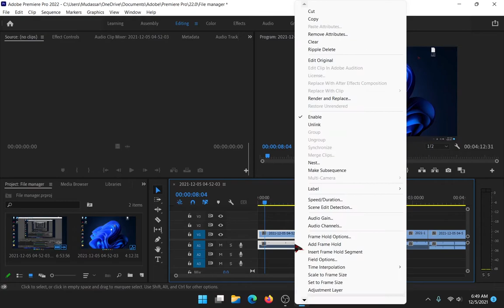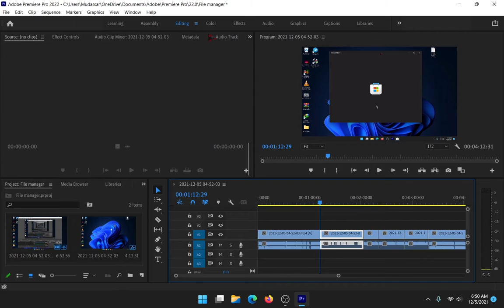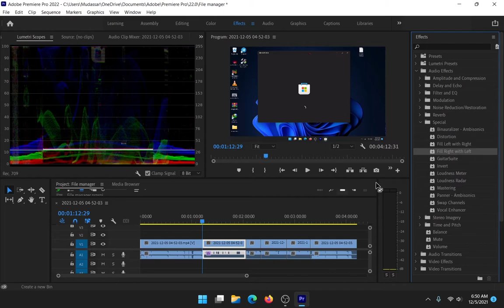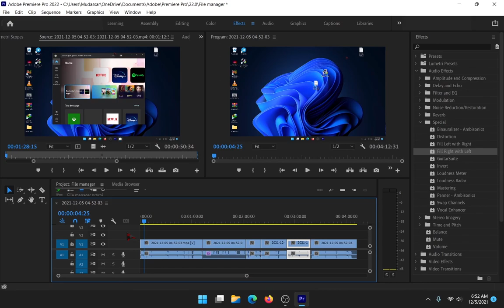Convert Mono Audio Into Stereo [Adobe Premier Pro 2022]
How To Convert Mono Audio To Stereo In Adobe Premire Pro